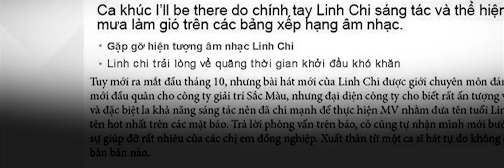[Official Music Video] Đi Qua Quá Khứ-Soobin Hoàng Sơn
Diễn viên
Hoàng Sơn - Soobin Hoàng Sơn
Linh Chi - Trâm Anh
Văn Ty - Justatee

Chỉ đạo sản xuất: Dương Hương , Soobin
Sản xuất hình ảnh: Colorista Pictures
Phối khí:TinyC

Đạo diễn: Nhu Đặng
Kịch Bản/Trợ lý đạo diễn: Gà Tây
D.O.P: Ứng Duy Kiên
Stylist: Jessica
Vũ Đạo: St.319
Hair stylish: Cali Pham
Dựng Phim: Đăng Duy, Nhu Đặng
BTS :Hoàng Hiệp
Photo: Dương Lurci
Thiết kế : Toom Lee, Việt Trym , Phon lê

Cảm ơn OPPO Smartphone đã đồng hành cùng dự án này